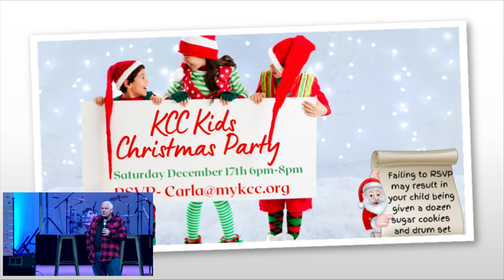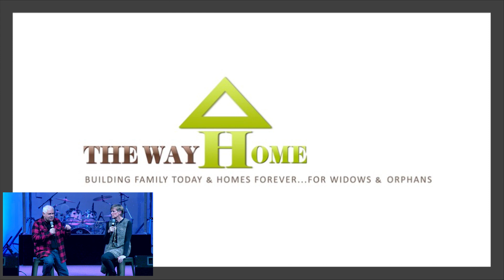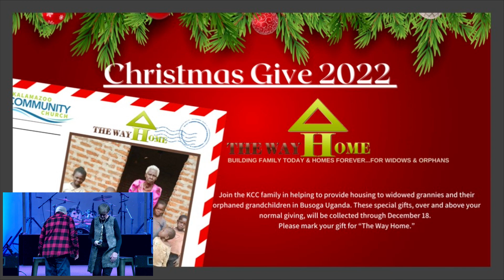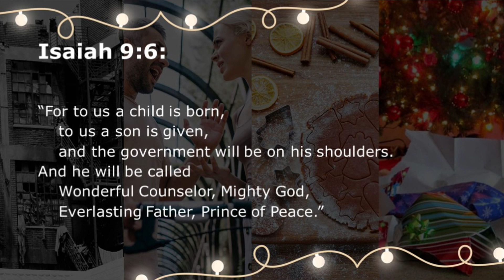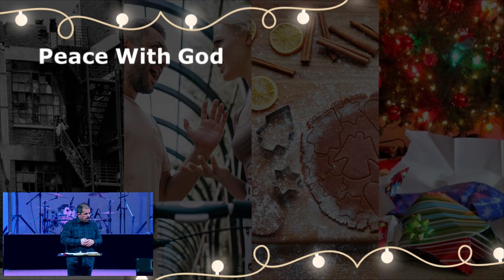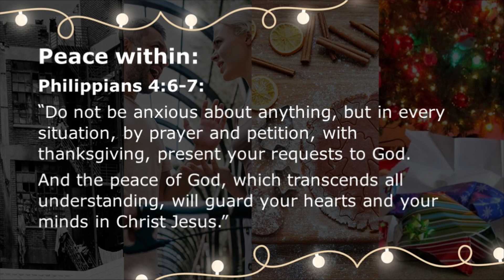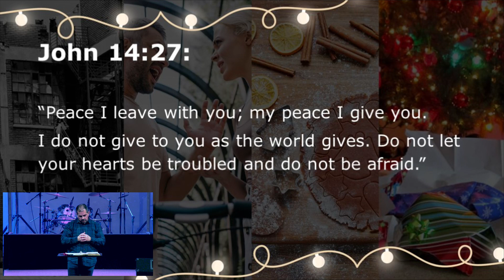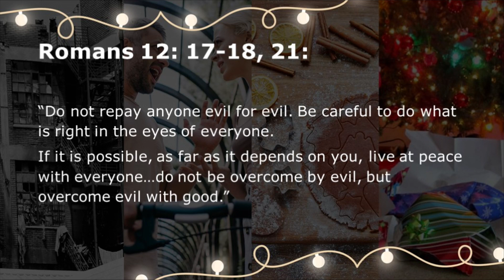Christmas in the mess PEACE 12.11.2022